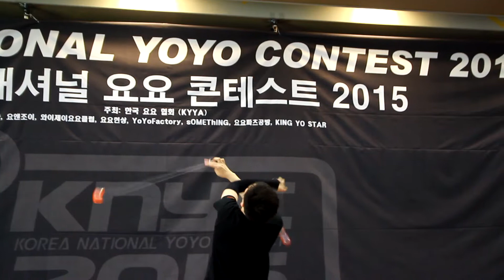KNYC 2015 2A 1st Lee Dong Hun